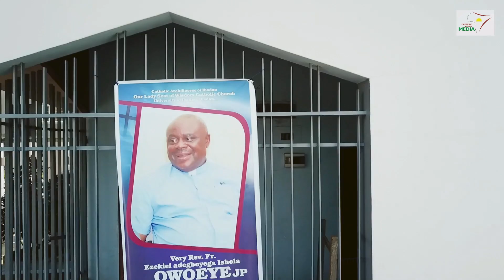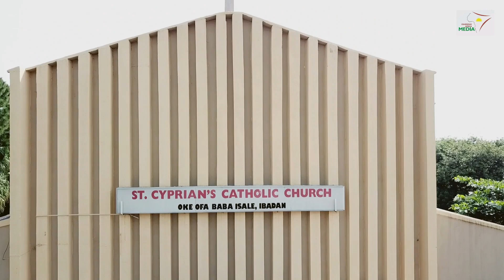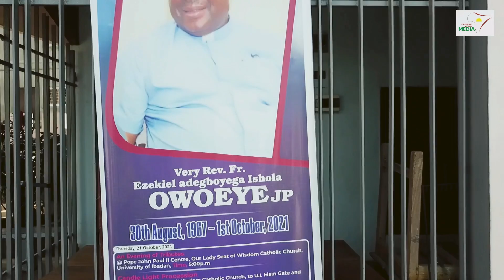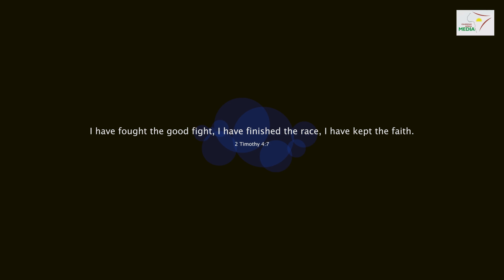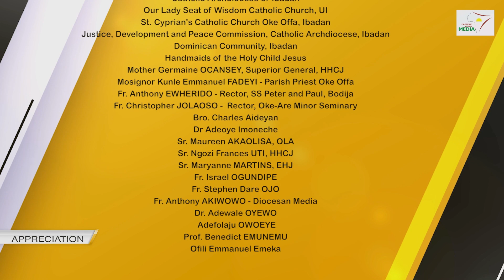FR. OWOEYE: Christ's General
A documentary about a man who walked with God